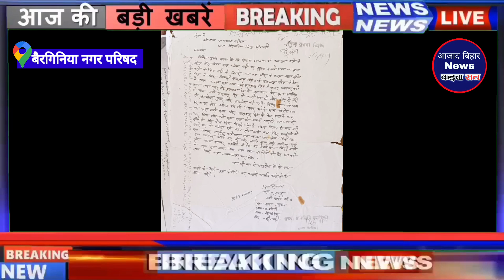बिहार में अपराधी के बाद अब शिक्षक भी बंदूक के साथ फोटो kar rahe hai